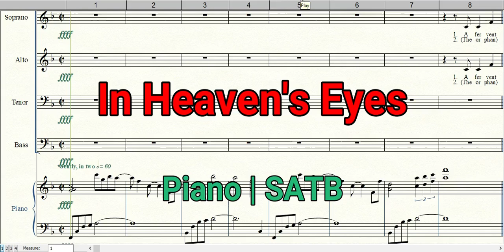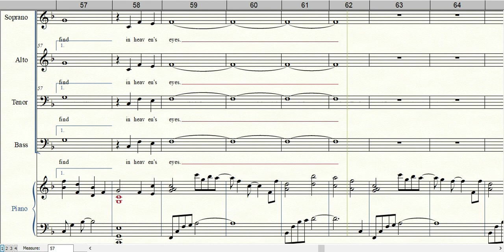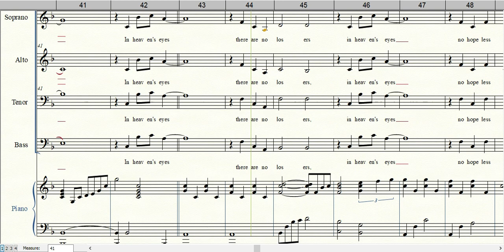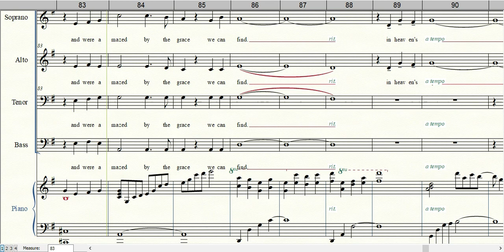In Heaven's Eyes | SATB | Piano | Accompaniment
In Heaven's Eyes
A fervent prayer rose up to heaven
A fragile soul is losing ground
Sorting through the earthly babel
Heaven heard the sound
This was a life of no distinction
No successes, only tries
Yet gazing down on this unlovely one
There was love in heaven's eyes
In heaven's eyes there are no losers
In heaven's eyes no hopeless cause
Only people like you with feelings like me
Amazed by the grace we can find
In heaven's eyes
The orphaned child, the wayward father
The homeless traveler in the rain
When life goes by and no one bothers
Heaven feels the pain
Looking down God sees each heartache
Knows each sorrow, hears each cry
And looking up we'll see compassion's fire
Ablaze in heaven's eyes
In heaven's eyes there is no hopeless cause
There's only people like you with feelings like me
And we're amazed by the grace we can find
In heaven's eyes